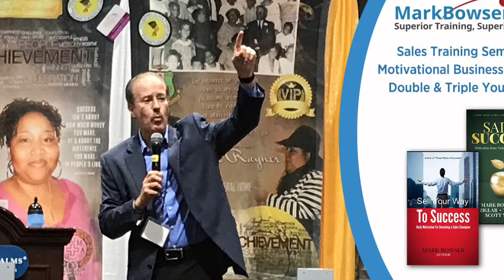The Foundations of Success: Playing To Your Strengths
What are the keys to success?  The Super Successful have been studied for years.  We know their habits, what they think, and what they do.  Success leaves clues. The Super Successful leave footprints.  Follow the footprints and unlock your own success.

In this video, Professional Business Speaker & Author Mark Bowser opens the door to one of those footprints.  Learn how a struggling college tennis player learned a valuable lesson that has since carried him to success on the tennis court, world of selling, business world, and life.

*Mark Bowser is the author of several books including “Sales Success” with Zig Ziglar and “Some Gave It All” with Danny Lane (endorsed by Chuck Norris)